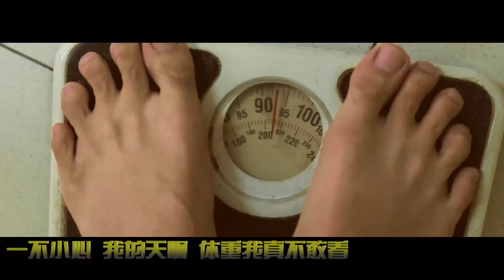GOXUAN《过年后遗症》 by Daniel黄振宇 ft. Catherine凯心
你是不是也有很多怨言咧～ 认命吧！这都是你过完年后必须面对的啊！～
过年你过得很好我知道！但是我也知道你们都开工开学了哈！哈！哈！！
Rap歌词 创作by Daniel 黄震宇 ！ 还有 Catherine凱心 的牺牲演出呢！ 😂😂